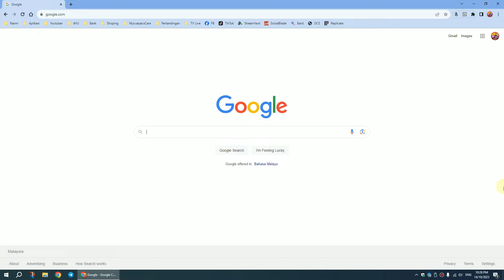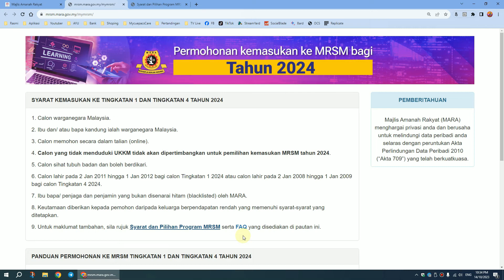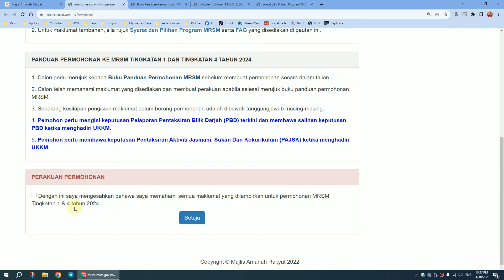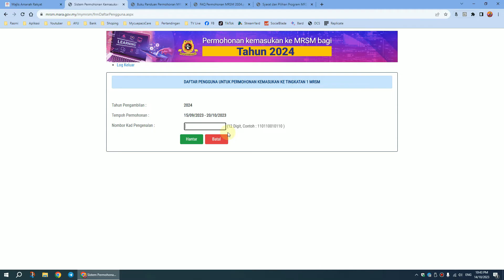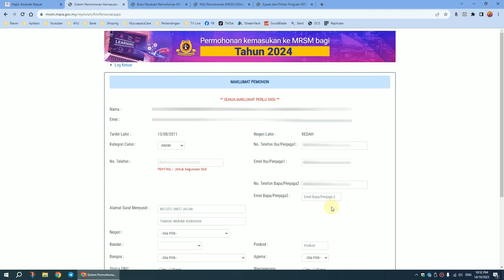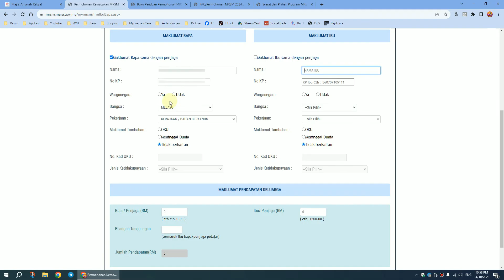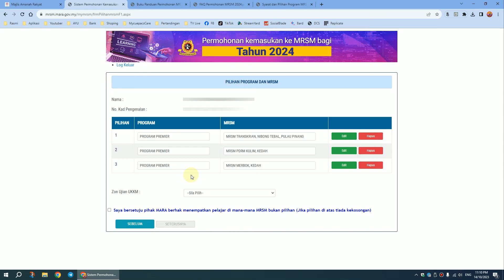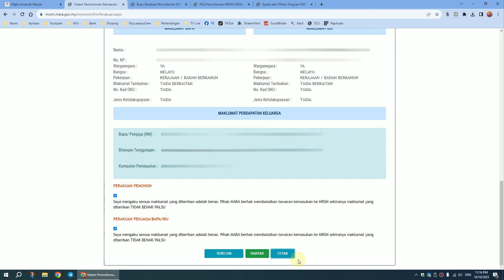Cara Mohon MRSM bagi Tingkatan 1 dan 4 Secara dalam Talian (Online)